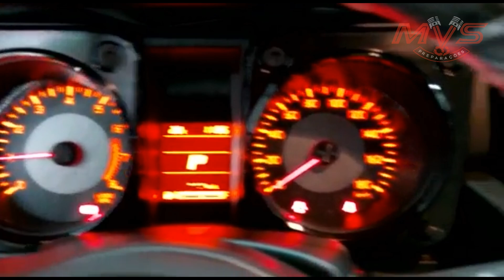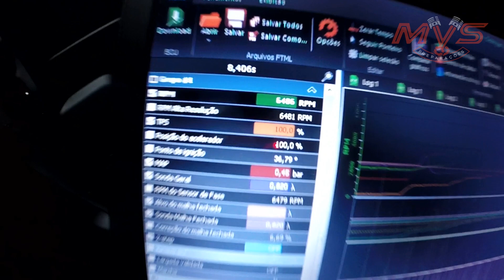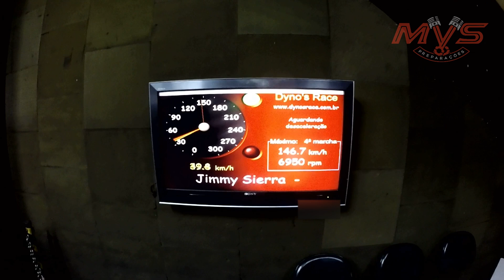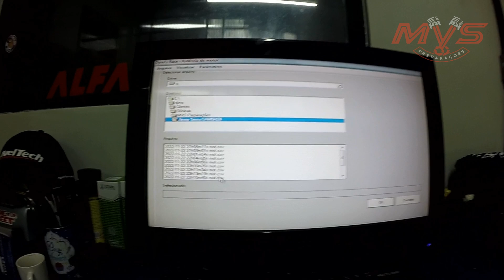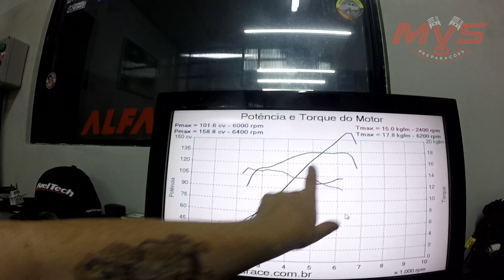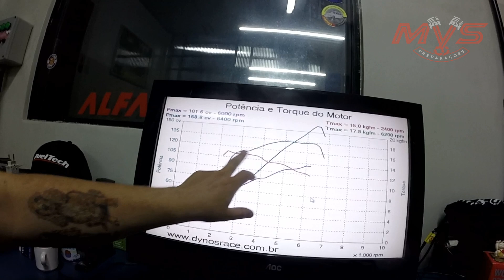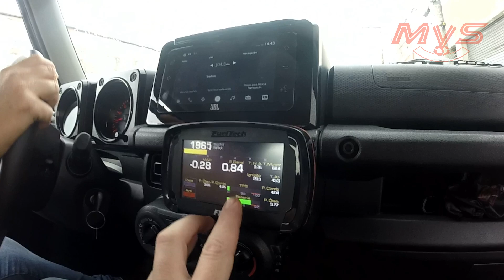Jimny Sierra SuperCharger "MVS Preparações"